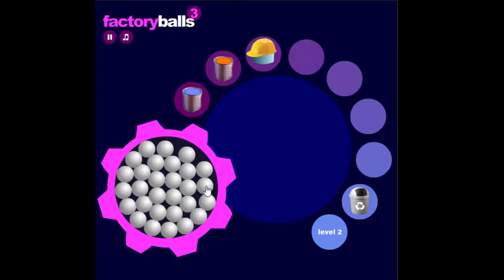Factory Balls 3: Level 2 Full Tutorial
How to beat level 2 of Factory Balls 3 from Cool Math Games.